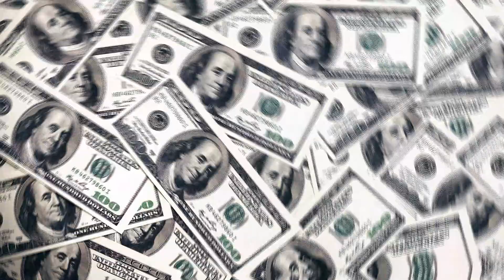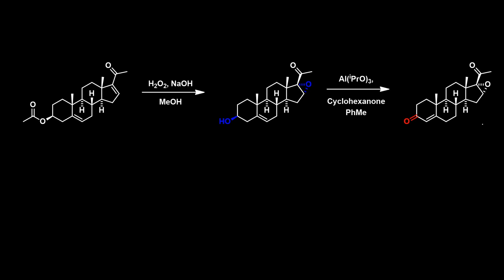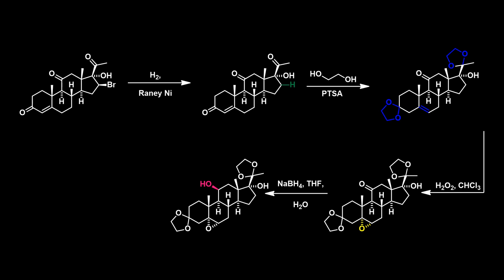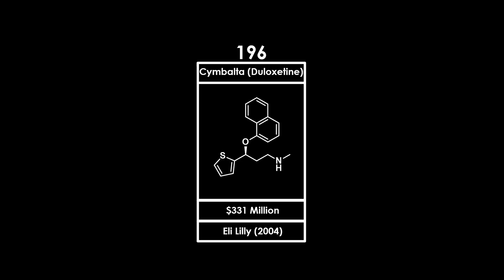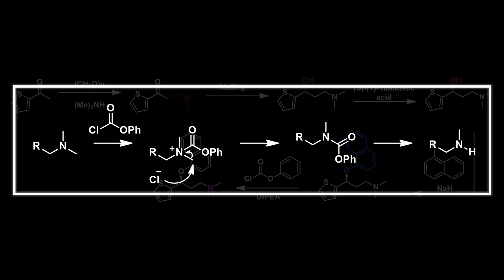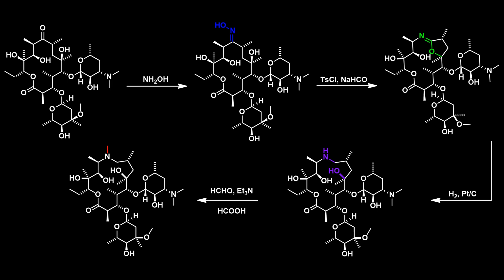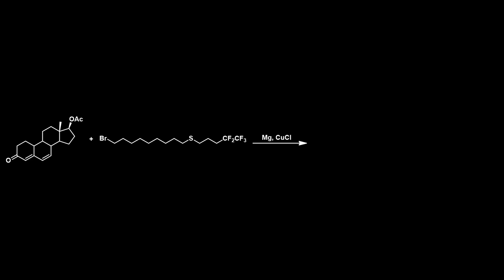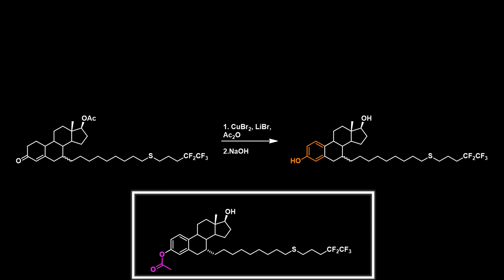Medicinal Chemistry Synthesis (Episode 2)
In this series, we explore the syntheses of the top-selling pharmaceuticals for 2022 and dive into how they treat diseases. Have you ever wondered how the reactions you learned in organic chemistry class are used to create life-saving molecules? Then this video is for you!

This series will be perfect for anyone who is studying organic chemistry and medicinal chemistry or wants to improve their organic synthesis and retrosynthesis skills. It is also suitable for those who are interested in learning how the top-selling pharmaceuticals are made.